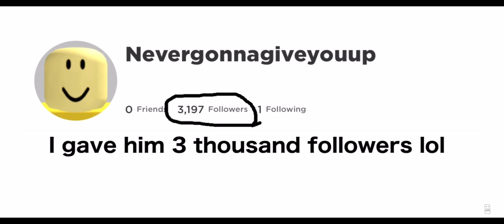(REUPLOAD) This video will be deleted in 5 day (jk)